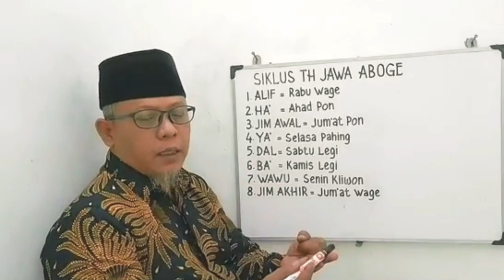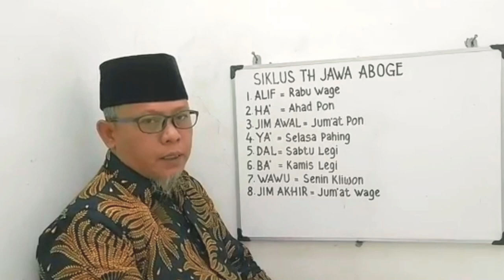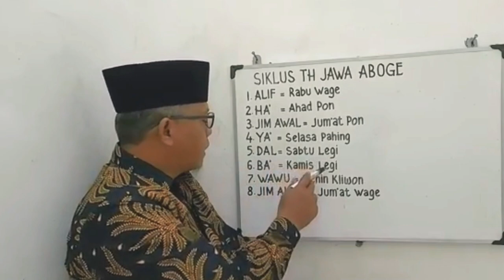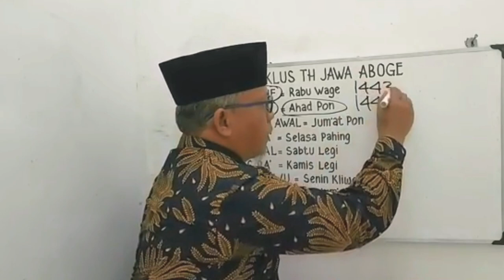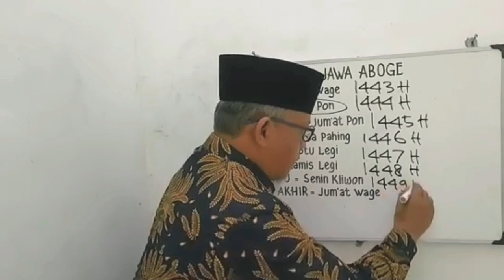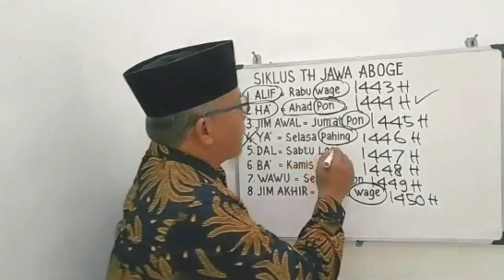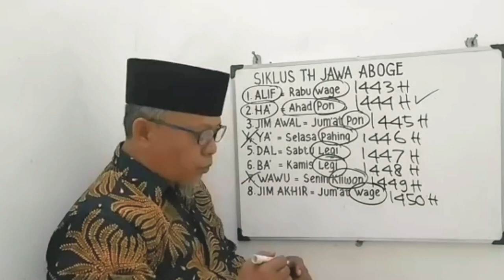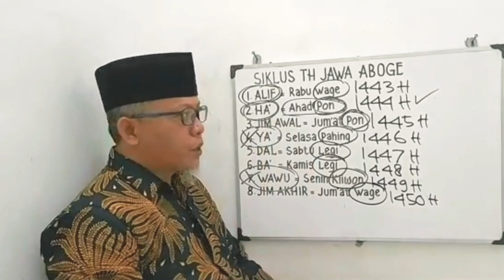MALAM SATU SURO JATUH TAHUN JAWA ABOGE & TAHUN DUDA?